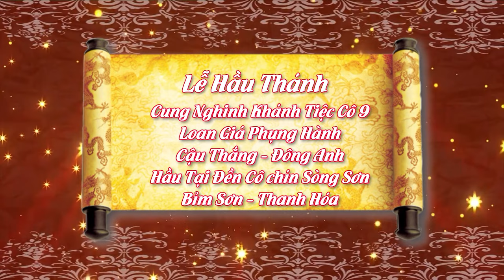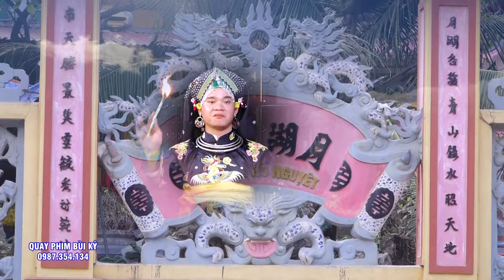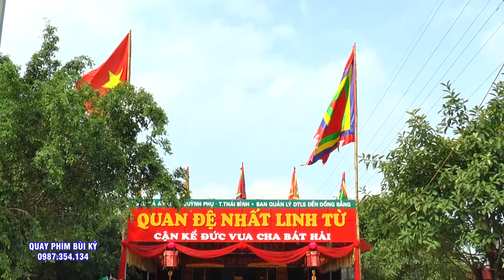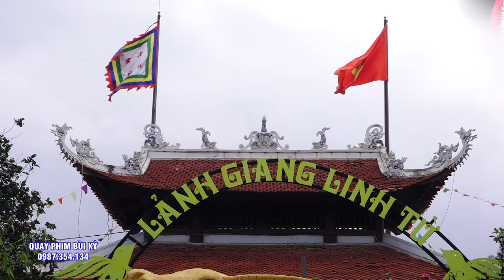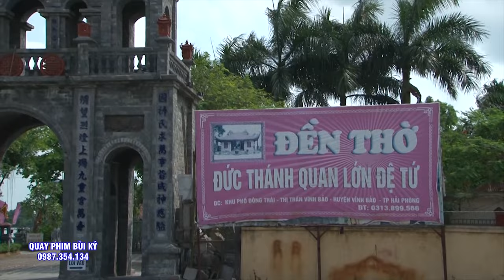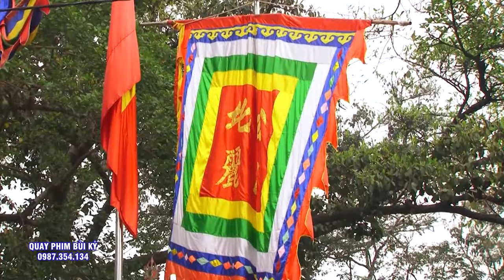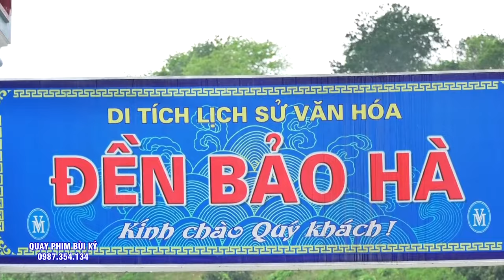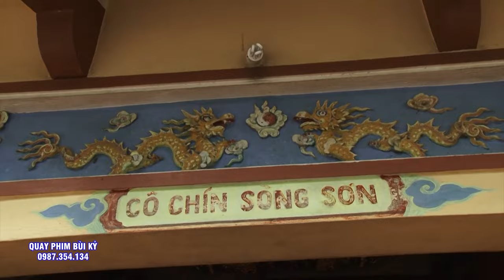Hầu Cô Nó Phải Như Thế - Cậu Thắng - Đông Anh Loan Giá Tại Đền Cô 9 Sòng Sơn - Thanh Hóa